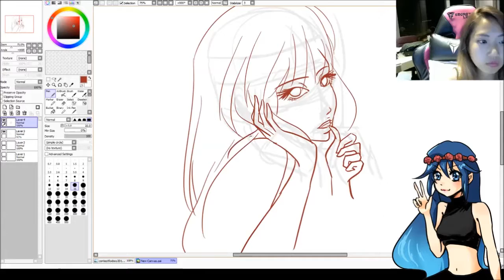Speedpaint: Pissed Magical Girl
Feeling frustrated when I drew this... ^^;

Actual time: 36mins
Speed: x40
Tools: SAI Painter, Intous